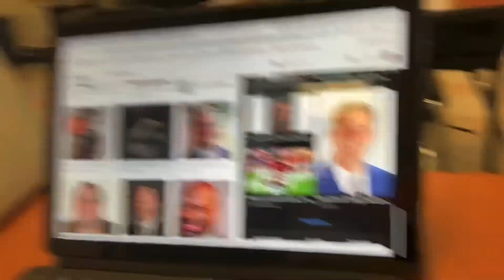Behind the scenes in AVID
These videos are all for fun and laugh nothing should be taken seriously.